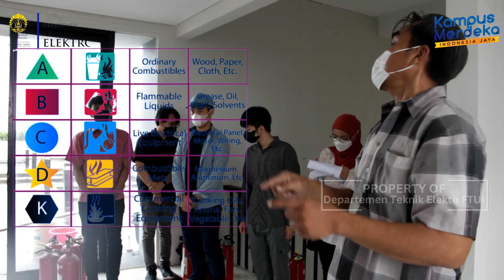Simulasi Alat Pemadam Api Ringan (APAR) 2022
Video Simulasi Alat Pemadam Api Ringan Departemen Teknik Elektro 2022